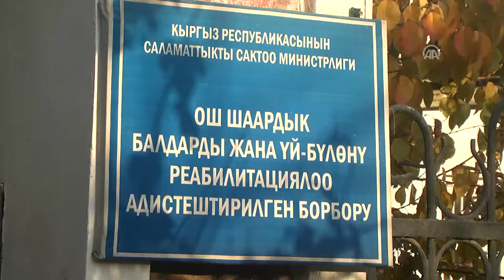TİKA'dan Kırgızistan'daki Çocuklara Yardım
Media Manas